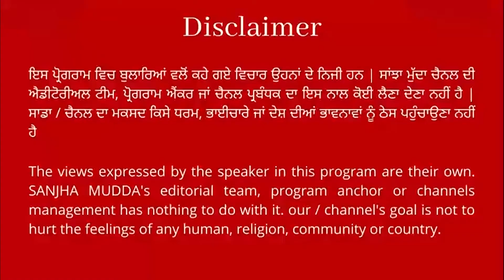ਹਰਸਿਮਰਤ ਕੌਰ ਬਾਦਲ ਨੇ ਦੱਸਿਆ SDM ਦੀ ਕਾਰਵਾਈ ਦਾ ਅਸਲ ਸੱਚ